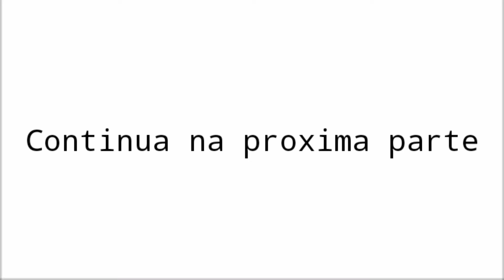História de Daniel e Clarice || Parte 21